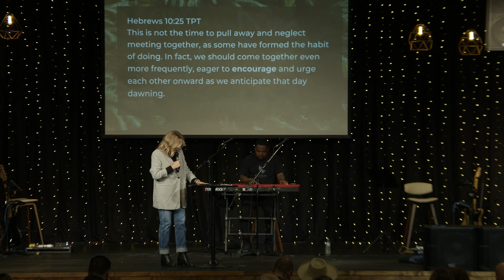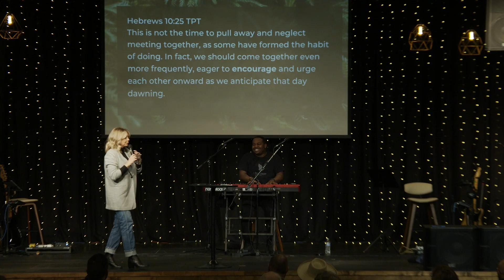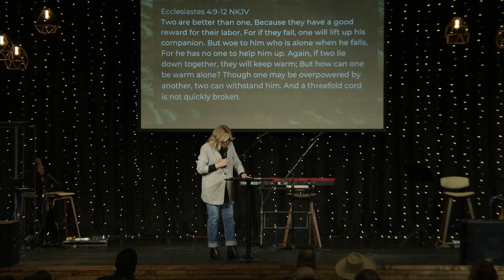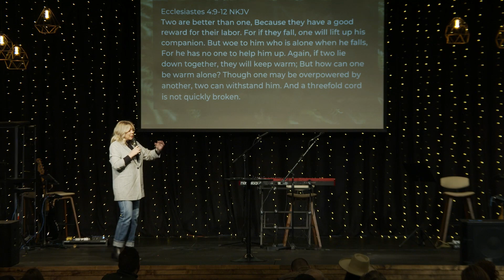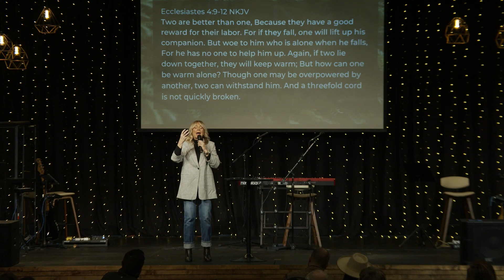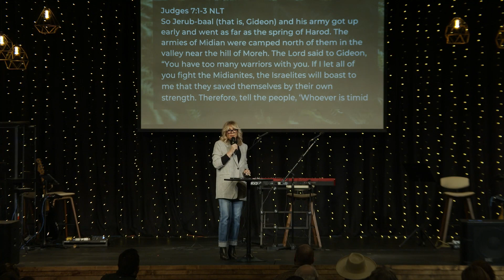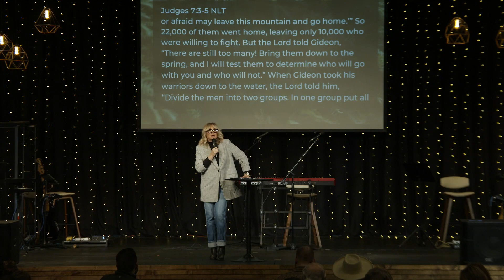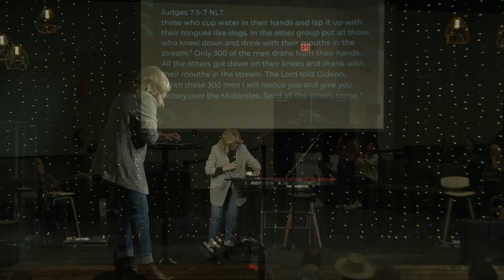Tisha Straup - Stronger Together